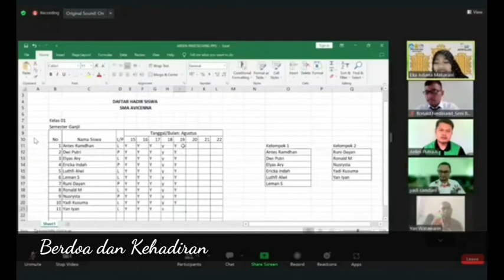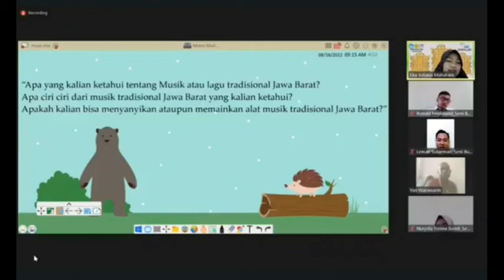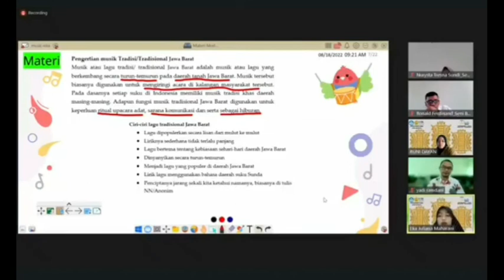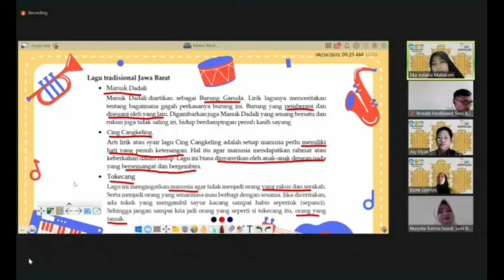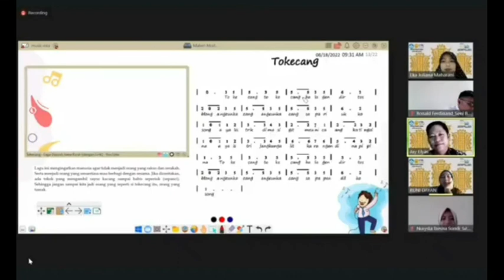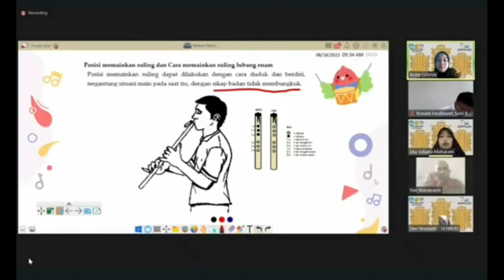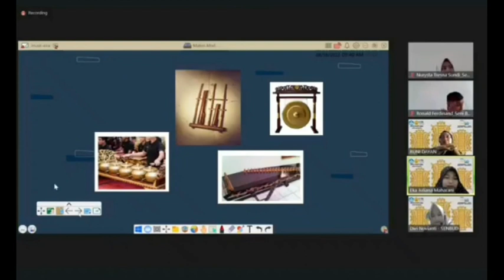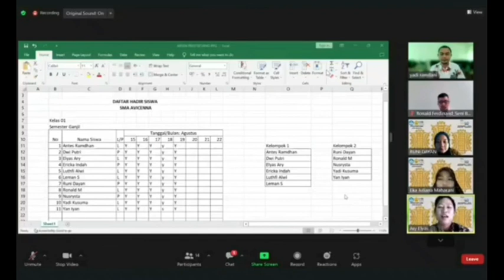Peerteaching PPG Daljab 2022 (Daring) Musik Tradisional TPACK dan HOTS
dokemntasi tugas PPG Daljab 2022 SENI BUDAYA USK
peerteaching TPACK dan HOTS
permainan games tebak gambar, penggunaan piano digital dalam materi membedakan tangga nada Pentatonis dan Diatonis

editing dan guru Eka Juliana Maharani, S Pd